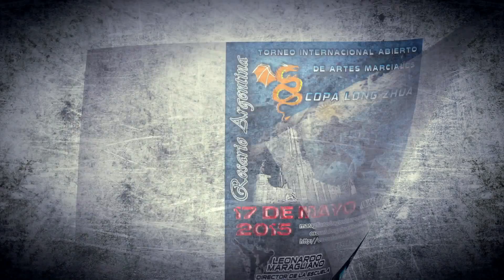Torneo Internacional Abierto de Artes Marciales Copa Long Zhua 2015